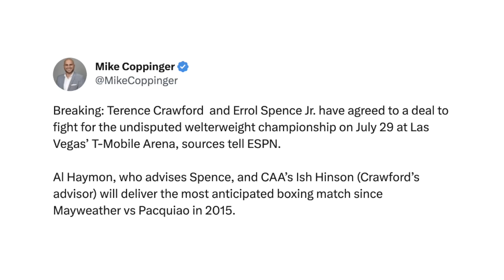(BREAKING!) ERROL SPENCE VS TERENCE CRAWFORD DONE DEAL; OFFICIALLY ANNOUNCED FOR JULY 29 IN VEGAS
"Breaking: Terence Crawford  and Errol Spence Jr. have agreed to a deal to fight for the undisputed welterweight championship on July 29 at Las Vegas’ T-Mobile Arena, sources tell ESPN," wrote ESPN's Mike Coppinger, who broke the news that long-awaited undisputed showdown between welterweight champions Errol Spence Jr. and Terence Crawford is a done deal. Check it out!